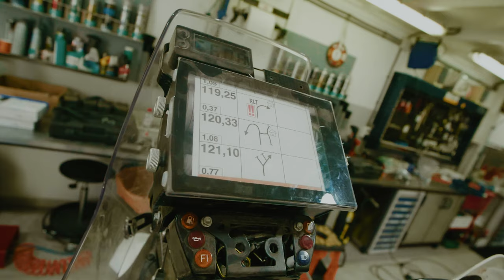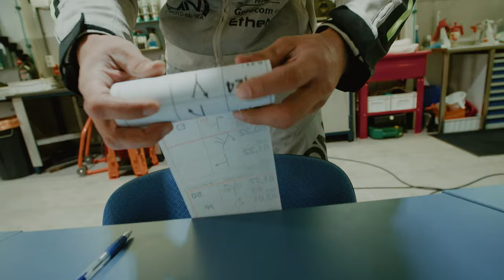VLOG 12 | My new Rally Raid bike and training at Viladoms Rally station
My new bike was waiting for me at Viladoms Rally station were I also had a navigation training with former DAKAR racer Jordi Viladoms. Check the vlog and see how it was!

Video/edit: @denisjanezic